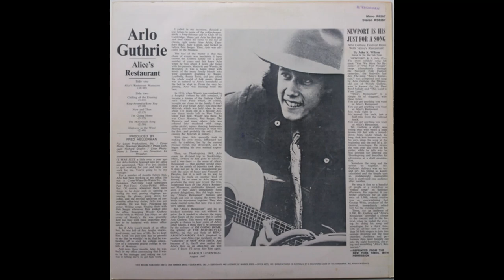Arlo Guthrie - Alice's Restaurant (1967) Part 1 (Full Album)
Side One: Track: 1

1. Arlo Guthrie - Alice's Restaurant Massacree (0:00)

Alice's Restaurant is the debut album by Arlo Guthrie released in October 1967 by Reprise Records. It features one of his most famous songs, "Alice's Restaurant Massacree". A steady seller, the album peaked at #17 on the Billboard 200 album chart in March 1968. The album re-entered the chart in October 1969 and reached #63 in November of that year. Alice's Restaurant went gold (500,000 units sold) in September 1969 and Platinum (1,000,000 sold) in October 1986.

Personnel:
Arlo Guthrie – vocals, guitar
The unknown musicians who play the electric guitar, standup bass, and drums
Al Brown – assistant production
Richard Chalfin – cover concept
Diana J. Davies – photography
Fred Hellerman – production
Harold Leventhal – liner notes
Ed Thrasher – art direction
Sherman Weisburd – cover photography
John S. Wilson – liner notes